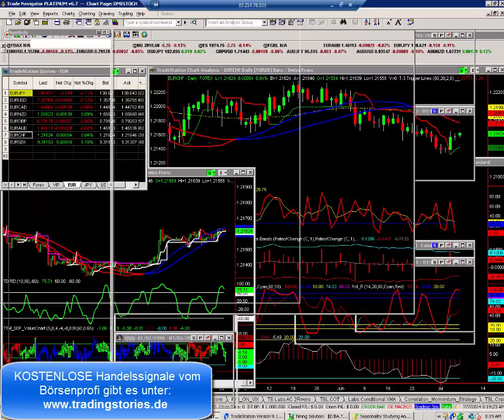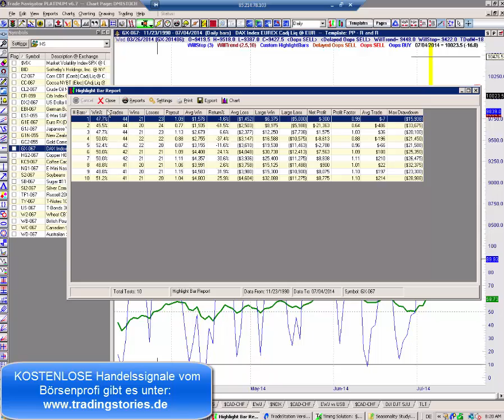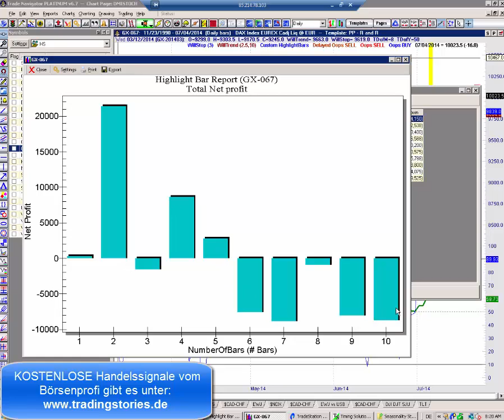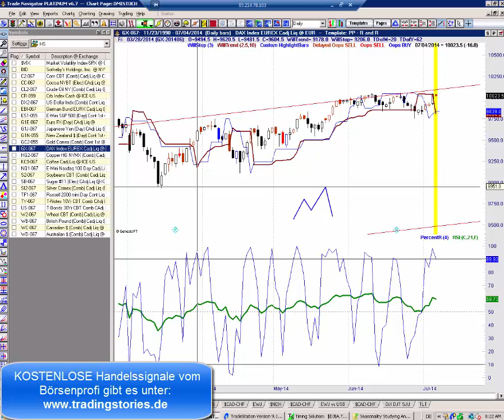Trader Podcast - DAX geht unentschlossen in die Woche!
Der Freitag war zum Vergessen an den Märkten, kein Wunder, die US-Börsen hatten geschlossen. Per heute sollte es wieder etwas aufregender werden, wenngleich das Chartpattern erst gegen Dienstag auf ein Mehr an Bewegung hindeutet.